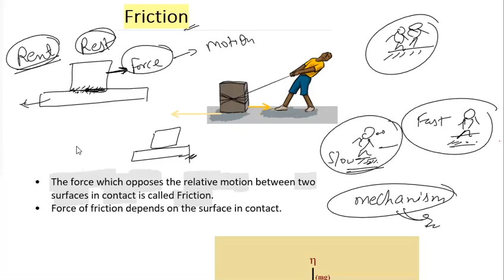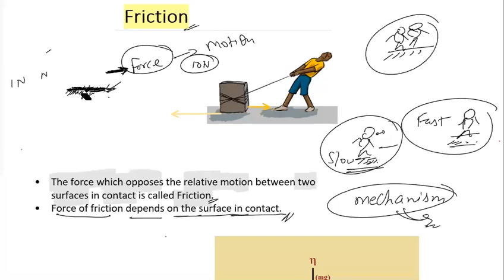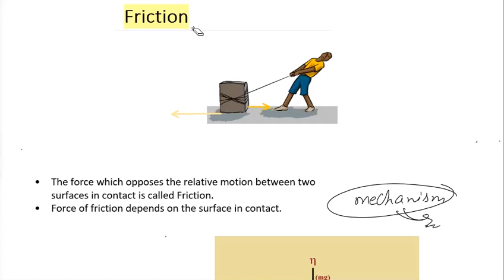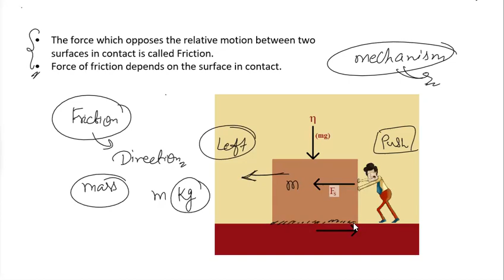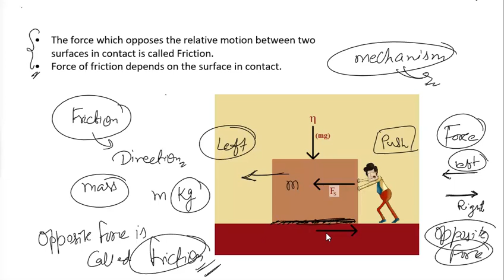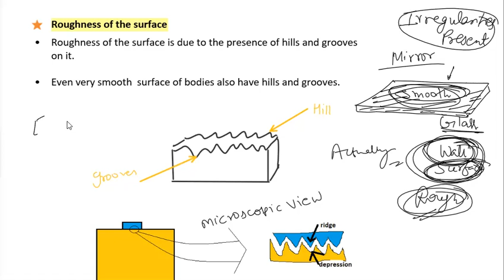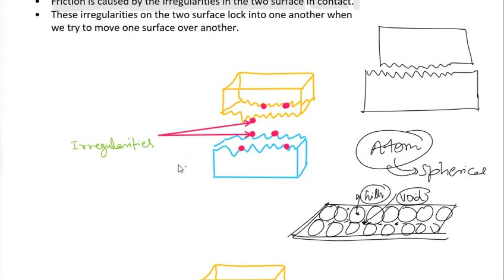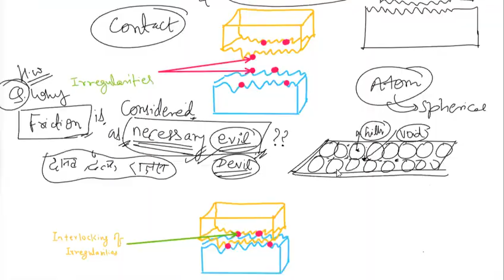Class 8 Friction L# 1 : introduction of Friction